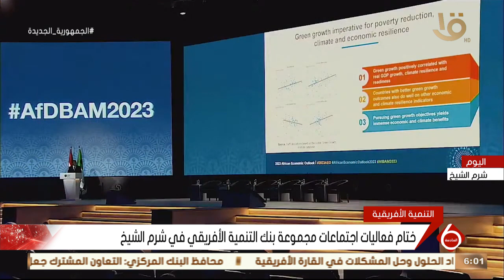نشرة السادسة | ختام فعاليات اجتماعات مجموعة بنك التنمية الأفريقي في شرم الشيخ